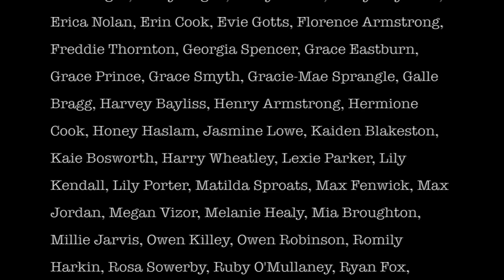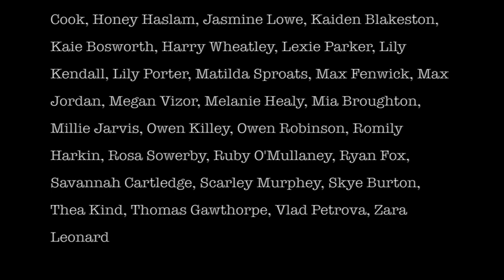The Legend of Mickey Diamond P I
The Legend of Mickey Diamond P.I. is an original musical performed at the Northern Academy of Performing Arts in Hull. This performance is the culmination of a week long musical theatre summer school during which kids from all across the school work together for one big performance.

The Cast includes:
Mickey Diamond - Dean Makowski-Clayton
Lily Lake - Olivia Hewitt-Jones
Georgie Snow - Esme Kingdom
Frankie Gambino - Alex O'Malley
Fingers McGee - Emilio Encinoso-Gil
Shifty Jim - Liam Wheeler
Larry The Rat - Alex Hannah
Sister O'Hare - Laura Banks
Chief Lawndale - Anna McGowan
Sgt. Barrington - Harvey Jowsey
Sgt. Hammond - Ben Kingdom
Mrs Migginson - Hannah Bedworth

Creatives:
Written by - Andrew Siddle
Director - Katie Wright
Choreographer - Patrick Start
Primaries - Georgia Roe
Production/Tech - Jamie Wilks & Jacob Butler

Band:
Piano/MD - Andrew Siddle
Clarinet/Alto Sax - Sarah Moffat
Trombone - Will King
Keyboard - Ben Newton
Bass - Campbell Masson
Drums - Paul Frankish